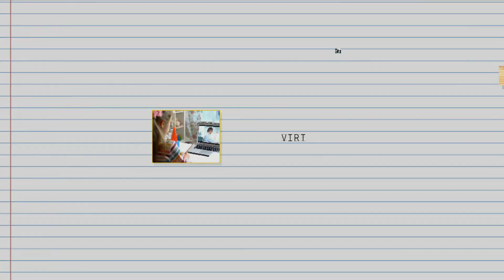Grover shares favorite 'Monster Meditation' techniques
Our friends at Sesame Street are helping kids manage the stress of going back to school through a partnership with the meditation app Headspace. Grover joins "CBS This Morning" to share some of his favorite mindfulness techniques, and Sesame Workshop expert Rosemarie Truglio explains how mindfulness can help little ones adjust to new circumstances after a year of at-home learning.